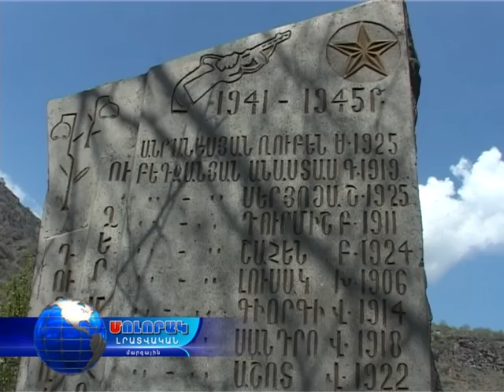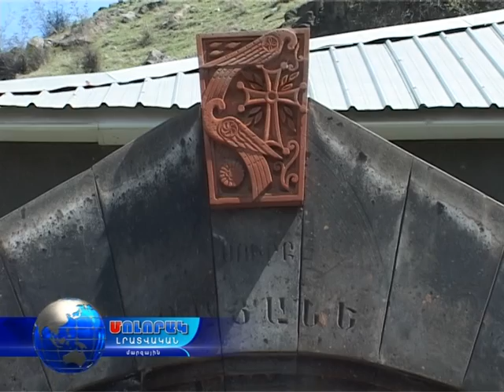15.04.16 - Նեղոցի օր